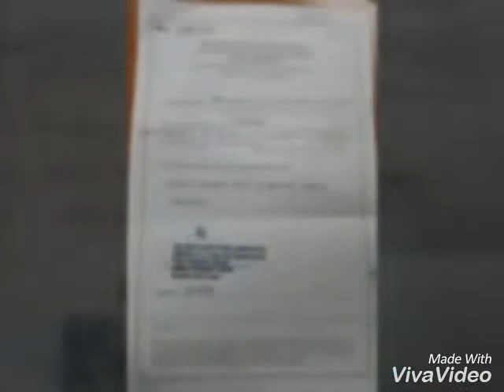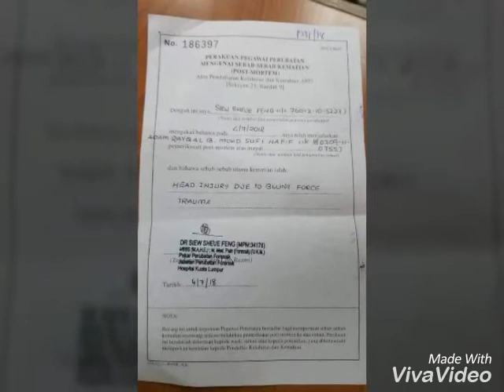Kisah adik Adam yang dibunuh dan disimpan dalam peti ais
Gambar-gambar yang menyedihkan yang dikumpul dari media WhatsApp dan Facebook dan juga berita yang cukup menyedihkan